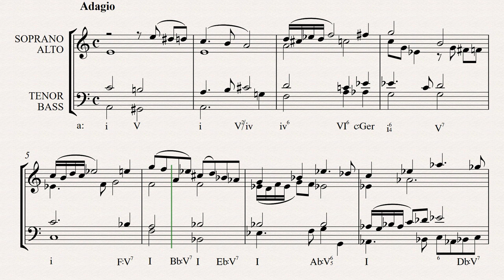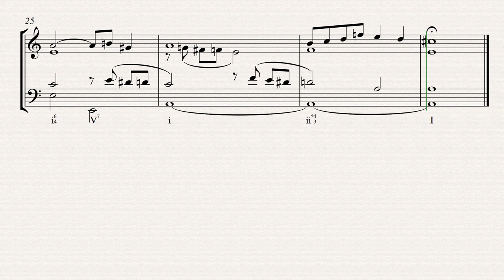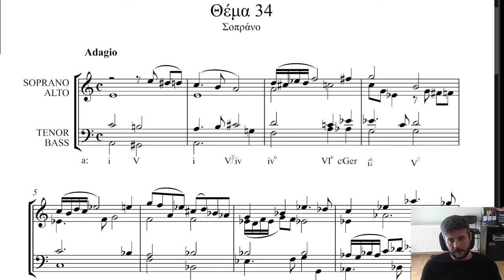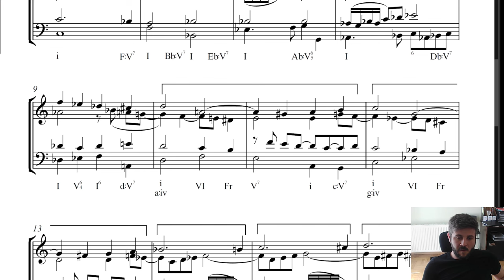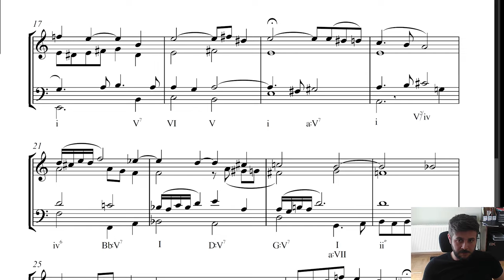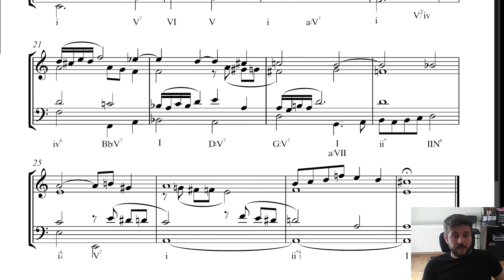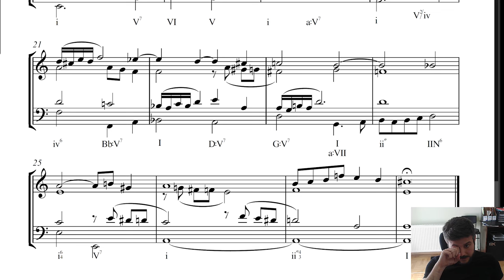Θέμα αρμονίας Γ τάξης - Λύση και σχολιασμός | Σοπράνο αρ.34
Σύντομη ανάλυση σε Θέμα Γ' Αρμονίας για πτυχίο ειδικού αρμονίας.

Δοσμένη μελωδία από το βιβλίο του Δημήτρη Δραγατάκη "Αναδρομές" αρ.34 σελίδα 63.